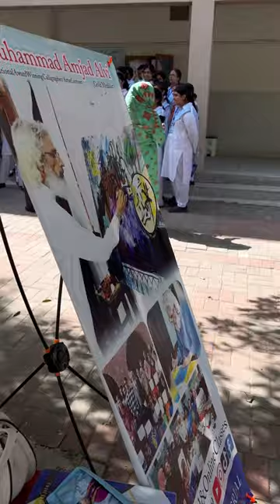Arabic Calligraphy Painting Workshop 👨🏻‍🎨❤️